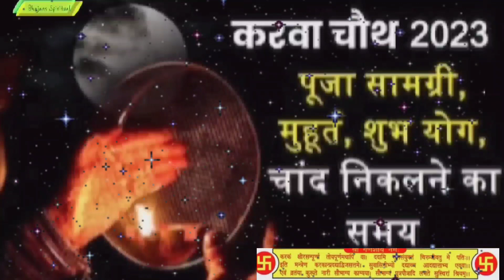करवा चौथ 2023 पूजा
करवा चौथ 2023 पूजा मंत्र
देहि सौभाग्य आरोग्यं देहि मे परम् सुखम्।सन्तान देहि धनं देहि सर्वकामांश्च देहि मे।।

चंद्रमा का अर्घ्य मंत्र
गगनार्णवमाणिक्य चन्द्र दाक्षायणीपते।गृहाणार्घ्यं मया दत्तं गणेशप्रतिरूपक॥
पूजन सामग्री की व्यवस्था पहले से ही कर लें.
1. एक थाली, मिट्टी का करवा और ढक्कन, एक छलनी
2. करवा माता की तस्वीर, लाल रंग की चुनरी, लकड़ी की चौकी
3. लहुआ, 8 पूड़ियों की अठावरी, दक्षिणा
4. कच्चा, दूध, दही, देसी घी, हल्दी, चावल, मिठाई
5. एक कलश, चंदन, पान का पत्ता, शक्कर का बूरा, फूल, शहद
6. मौली या रक्षासूत्र, रोली, कुमकुम
7. सोलह श्रृंगार की समाग्री जैसे कंघा, महावर, सिंदूर, मेहंदी, बिंदी, चूड़ी, बिछिया आदि
8. कपूर, दीपक, अगरबत्ती, रूई की बाती, गेहूं
करवा चौ​थ का चांद रात 08 बजकर 15 मिनट पर निकलेगा.
उस समय पर व्रती महिलाएं चंद्रमा की पूजा करेंगी.